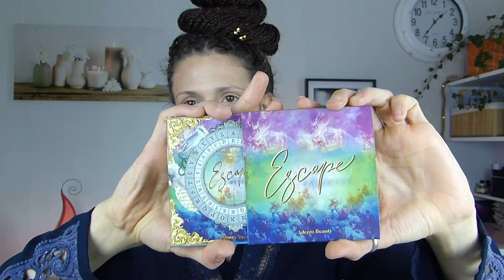Crashtest Adezzo Beauty x By Indy WOW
Bien le bonjour, ou bonsoir.
Nouvelle vidéo de cette chaîne sur la cosmétique avec moult tutoriels maquillage soins et folies en tout genre. Mais, le tout, VEGAN et CRUELTYFREE!!!